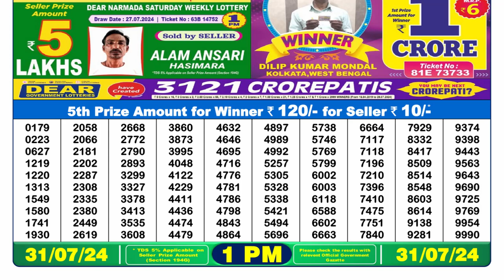🔴Dear Lottery Sambad Live 1pm today 31.07.24 Nagaland State Lottery Result